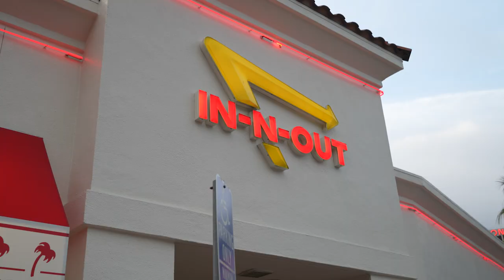Wie heißt das wenn sich mehrere Lieben?